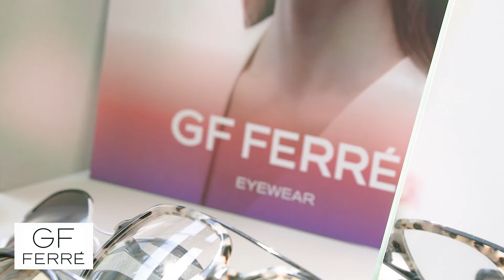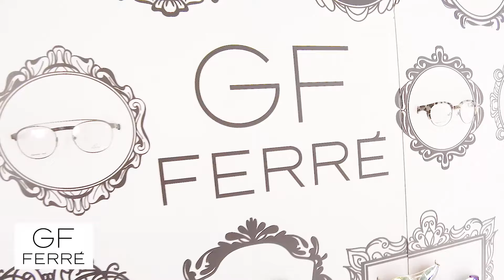GF FERRE - EYEWEAR COLLECTION PRESENTATION SS2018 - Hosted by BRB Creative Concepts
The first Eyewear Collection Presentation Event for media and influencers of GF Ferre in Greece, has been designed and hosted by Elena Georgana & designed by BRB Creative Concepts, in June 2018.